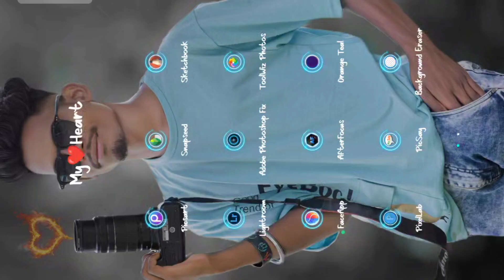Autodesk Sketchbook New Trick 💯 Face Smooth 2023 || Bs Editor34